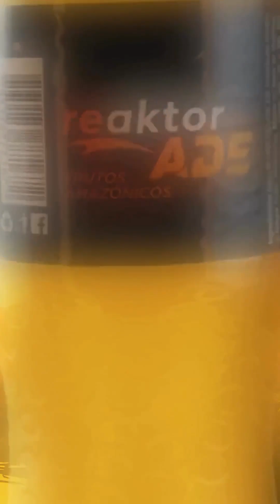Ozú, Dávalos, Juárez, Rodríguez y Frey en la entrevista Reaktor ADE 🎙🏉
Reaktor ADE te acerca las declaraciones del partido. Baltasar Ozú, Nicolás Dávalos, Tomás Juárez, Álvaro Rodríguez y Gastón Frey, dejaron sus comentarios luego de la victoria del Jockey Club ante "U" en tiempo extra y por "muerte súbita", tras empatar en 34 puntos, por una de las semifinales de la Liguilla de Ascenso del Torneo Regional del NOA.

Reaktor ADE te acompaña durante tus entrenamientos 🙌, 🚀 rehidrata y potencia tu día 💪💪

Descubrí la refrescante variedad de Reaktor Ade 🔥

🫐 Frutos Rojos
🏜️ Frutos Amazónicos
🍎 Manzana
🍈 Pomelo

28.09.24